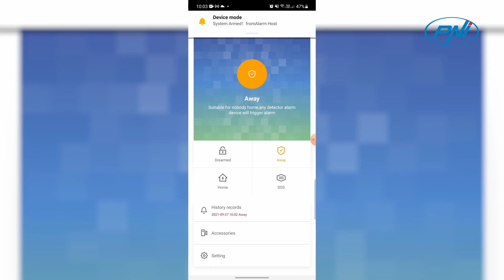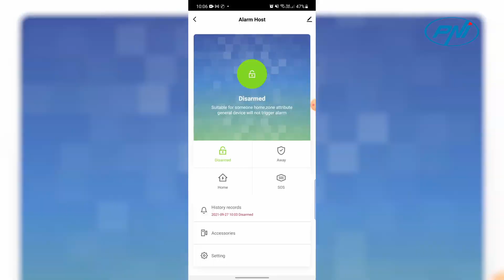Système d'alarme PNI SafeHome PT700 WiFi GSM 4G FR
Système d'alarme complet prêt à l'emploi

Le système d'alarme sans fil PNI SafeHome PT700 est le système d'alarme le plus récent et le plus complet pour votre maison en raison de la multitude de possibilités de contrôle, des différents types d'accessoires qui y sont compatibles. Le pack de base contient tous les accessoires pour une installation et une utilisation immédiate: - unité de contrôle; - capteur de mouvement sans fil x 1 pc; - contact de porte x 1 pc; - télécommandes x 2 pièces; - ÉTIQUETTE x 2 pièces; - sirène intérieure filaire 120dB x 1 pc.

Important: PNI SafeHome PT700 prend en charge jusqu'à 97 zones sans fil et 3 zones câblées.

Protection totale de la maison

Le système offre une protection totale de votre maison, donnant à l'utilisateur un contrôle total et une surveillance en temps réel du système et des événements enregistrés. L'application smartphone dédiée (Tuya Smart) et le menu disponible sur l'unité centrale offrent des informations en temps réel simples et intuitives en local et à distance, sur les alertes et événements enregistrés pour chaque type de capteur installé.

Différentes zones selon le but et la destination

Chaque zone ou pièce à l'intérieur de votre maison a besoin d'un capteur différent. De cette façon, nous pouvons configurer les paramètres d'un capteur afin de savoir à tout moment si une fenêtre, une porte a été ouverte, si de la fumée, du gaz ou de l'eau a été détectée ou si un mouvement a été détecté dans une certaine pièce. Ainsi, nous pouvons ajouter des noms pour chaque capteur ajouté: porte, fenêtre, chambre, salon, balcon, périmètre, feu, gaz ou inondation. Et nous avons également des types de zone prédéfinis pour chaque capteur: périmètre, total, 24 heures, fermé, 24 heures silencieux, périmètre sans délai.

Gamme complète d'accessoires compatibles

En plus des accessoires inclus, PNI complète la gamme d'accessoires optionnels avec les produits suivants, absolument nécessaires dans une maison moderne: - Détecteur de mouvement sans fil PNI SafeHouse HS003; - Contact magnétique sans fil PNI SafeHouse HS002; - Sirène extérieure sans fil PNI SafeHouse HS007; - Détecteur d'inondation PNI SafeHouse HS520; - Capteur de fumée sans fil PNI Safe House HS260; - Capteur de gaz sans fil PNI SafeHouse HS110; - Télécommande PNI SafeHouse HS190; - Prise intelligente sans fil PNI SafeHouse HS710
Contrôle à distance via l'application Tuya Smart

Étant un système d'alarme moderne, il peut envoyer des notifications et des alertes directement sur votre smartphone et peut être contrôlé et partiellement configuré à l'aide d'applications dédiées: TuyaSmart ou SmartLife. Ces applications sont disponibles pour les smartphones Android et iOS. Ainsi, peu importe où vous vous trouvez, vous serez averti instantanément par le système, en cas d'événement survenant à votre domicile.